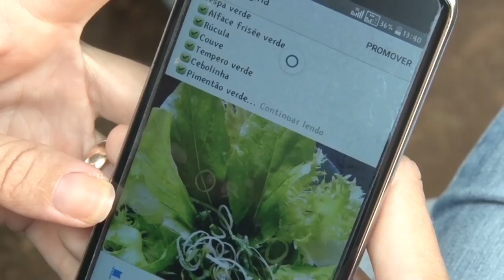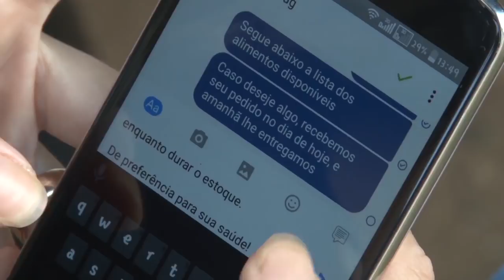Família aposta na produção orgânica e no cultivo diversificado de olerícolas - Rio Grande Rural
A família Santos, com a conquista da certificação de orgânicos, está diversificando o plantio de olerícolas, a comercialização é feita na Feira do Produtor Orgânico e para a Merenda Escolar do município de Ivoti (RS).

Programa #1016